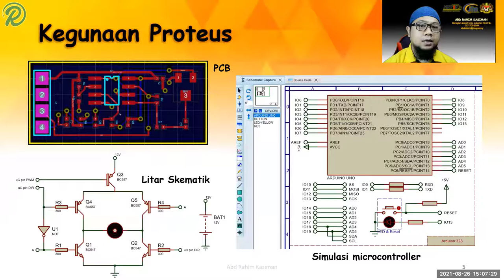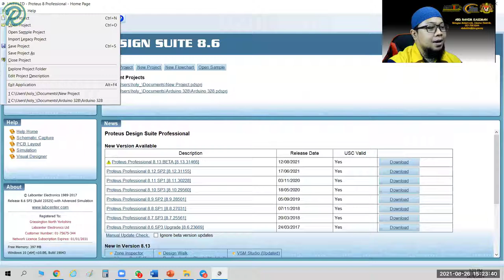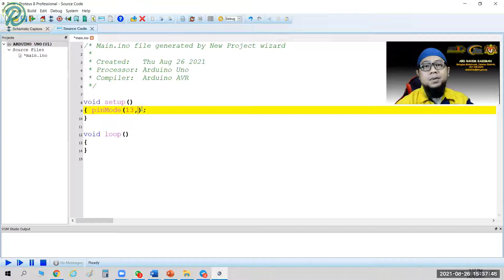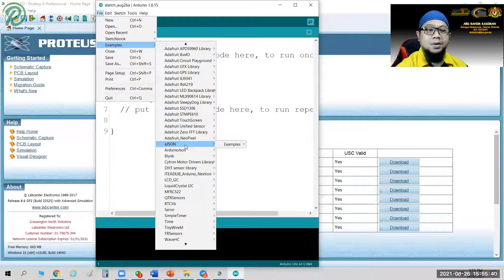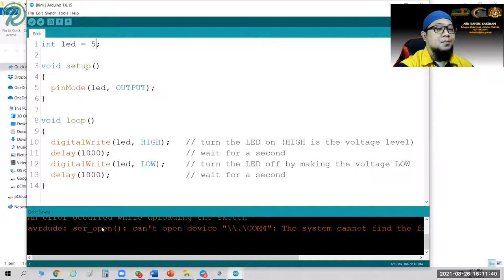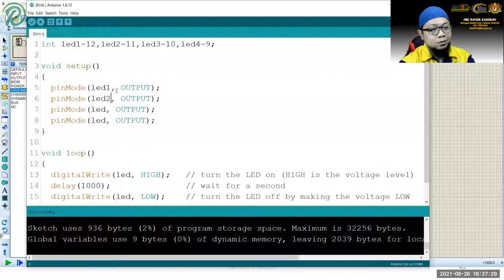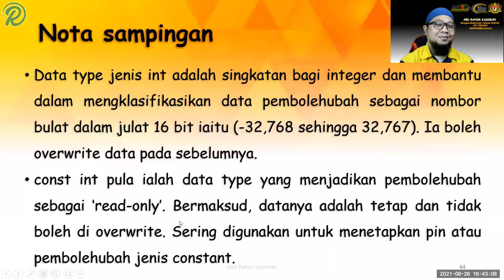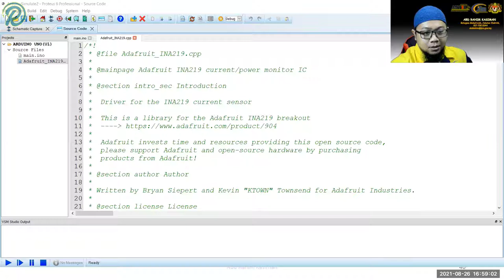Kursus Online : Simulasi Arduino Menggunakan Proteus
Topik dibincangkan:
Pengenalan kepada Proteus dan Arduino IDE.
Simulasi Arduino menggunakan Proteus sepenuhnya.
Simulasi Arduino menggunakan Proteus dan Arduino IDE (asas).
 Tugasan 1 .(running light – mode fwd)
 Tugasan 2 (running light – mode fwd & rvs)
 Tugasan 3 (push to activate running light)